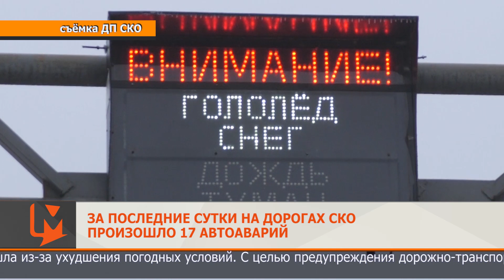За последние сутки на дорогах СКО произошло 17 автоаварий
Из-за гололёда за последние два дня зарегистрировано 29 мелких автоаварий, 17 из них - за последние сутки. Значительная часть произошла из-за ухудшения погодных условий. С целью предупреждения дорожно-транспортных происшествий полицейские призывают водителей строго соблюдать правила дорожного движения.